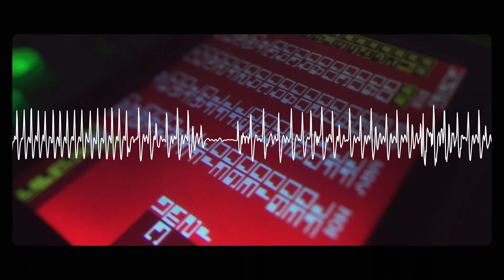WAVESTATE - LSDJ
Chiptune created with LSDJ on Anbernic Retrogame Rg300.

4k footage shot on Sony Rx100 Mark IV